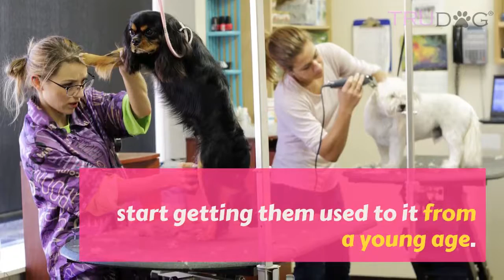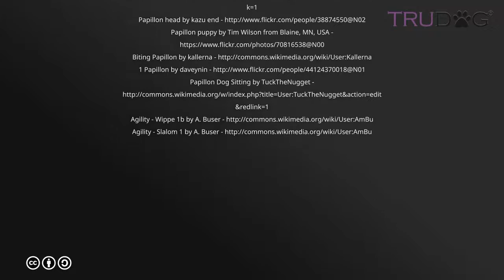The Ultimate Guide to the Papillon Dog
Papillon is the French word for “butterfly,” which is very fitting for this small breed and not just because of their butterfly shaped ears. Papillons are spunky, intelligent, vibrant balls of fun that hold the reputation for being the original “big dog in a small body.”